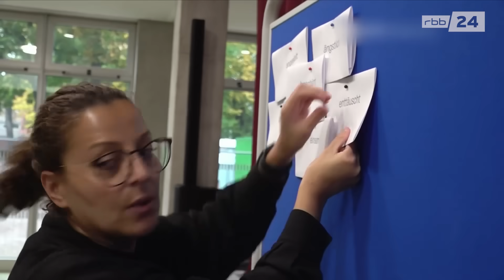Wie der Nahost-Krieg Berlin verändert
Angst um die Familie im Nahen Osten, zunehmender Rassismus und Antisemitismus auf Berliner Straßen. Zwei Frauen - eine mit israelischen, eine mit palästinensischen Wurzeln - erzählen, wie der Nahost-Krieg sie verändert hat.

02:34 Gespräch mit Aktivist Shai Hoffmann

Bericht: Annekathrin Ruhose
Kamera: S. Stoye / B. v. Essen / A. Jansen / M. Heise
Schnitt: Ginny Heinig